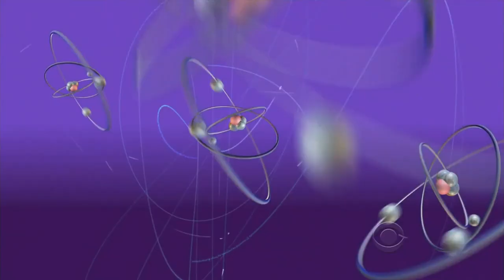The Big Bang TheoryThe Recombination Hypothesis1